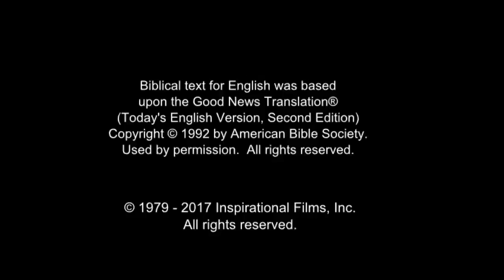Russian Good News! Confess Jesus As Lord! Believe In Jesus Resurrection! Surely Saved Forever!(27)